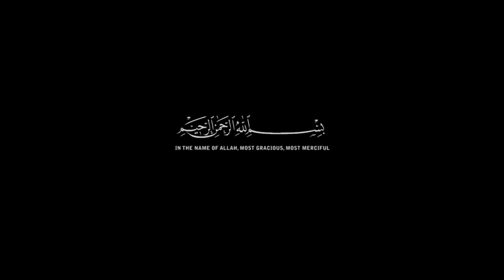Don't Follow Them! ᴴᴰ ┇Shaykh Ahmed Sulaiman Khatani┇Thought Provoking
Title: Don't Follow Them!
Speaker: Shaykh Ahmed Sulaiman Khatani.
Please Feel Free To Re-upload, Share...